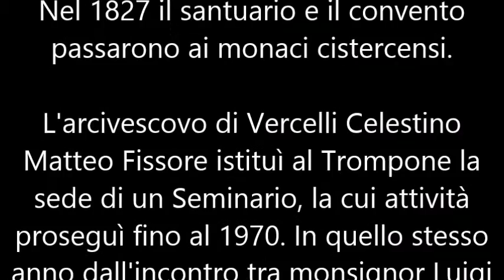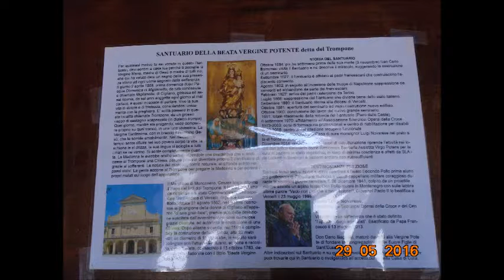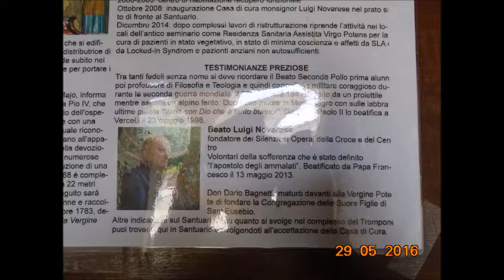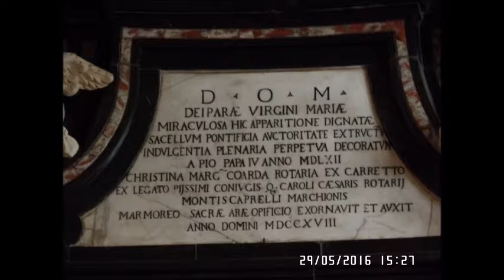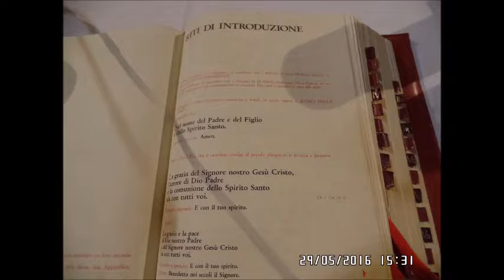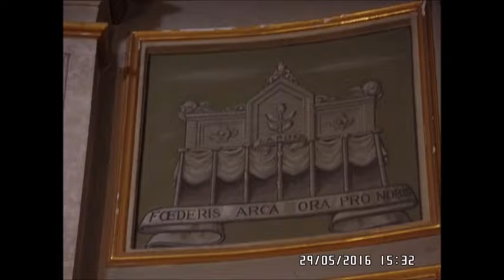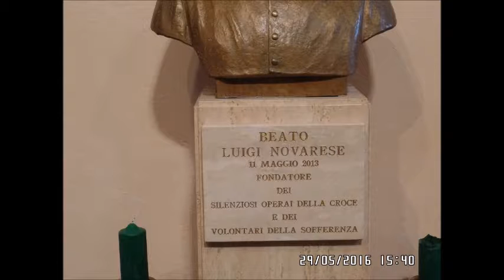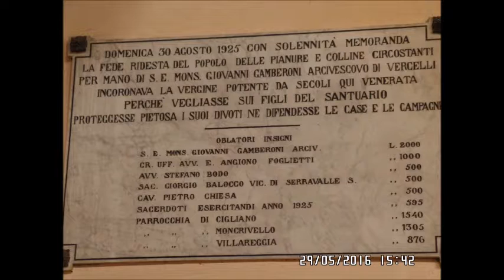Santuario Beata Vergine del Trompone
Santuario della Beata Vergine del Trompone
colonna sonora
J.S Bach :
Toccata e fuga in re,BWV. 565
Toccata,adagio e fuga,BWV: 564
Passacaglia e fuga in do,BWV. 582
Fantasia e fuga in sol,BWV. 542
Fernando Germano ,organo
Fonte Wikipedia

Situato nel comune di Moncrivello, il santuario è sorto per celebrare un'apparizione mariana, risalente al XVI secolo, connessa alla presunta guarigione miracolosa di una donna, Domenica Millianotto, affetta da numerose infermità. L'apparizione sarebbe avvenuta sul tronco di un castagno, completamente potato, in dialetto locale trumpone, in quanto molto grande.

La costruzione, voluta da Gabriella di Valperga di Masino, moglie del marchese di Moncrivello, ed autorizzata da papa Pio IV, con bolla pontificia del 31 agosto 1562, ebbe inizio appena giunse l'autorizzazione papale.

Nel 1568 fu conclusa la rotonda rinascimentale e nel 1600 si prolungò il lato sud con tre navate. Nel 1659 fu terminato il convento affidato ai frati Minori Riformati della provincia di Torino. I nuovi palazzi in stile neoclassico furono edificati nel 1893.

Nel 1827 il santuario e il convento passarono ai monaci cistercensi.

L'arcivescovo di Vercelli Celestino Matteo Fissore istituì al Trompone la sede di un Seminario, la cui attività proseguì fino al 1970. In quello stesso anno dall'incontro tra monsignor Luigi Novarese e l'arcivescovo Albino Mensa nacque il progetto per la realizzazione di una struttura sanitaria riabilitativa gestita dai Silenziosi Operai della Croce. Dal 2006 di fronte al santuario fu inaugurata la nuova sede denominata Centro di recupero e rieducazione funzionale mons. Luigi Novarese. [2]

Le parole di San Carlo Borromeo, che visitò il santuario il 9 ottobre 1584, documentano le credenze relative ai fatti miracolosi che portarono Gabriella di Valperga a far costruire il Santuario nella località detta "Trompone":